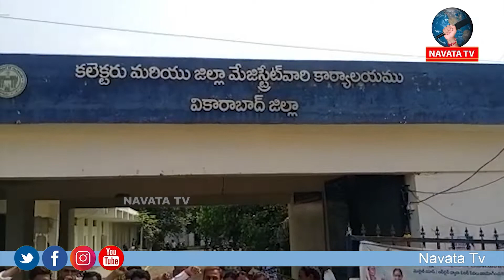KVPS Vikarabad District Leaders Demanded # అక్రమంగా పట్టా చేసుకున్న వారిపై చర్యలు తీసుకోవాలి